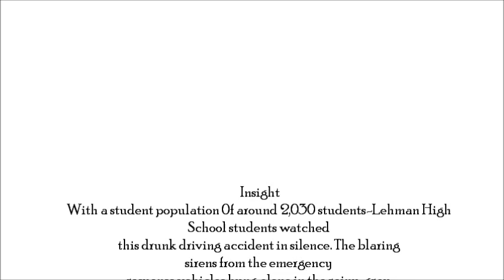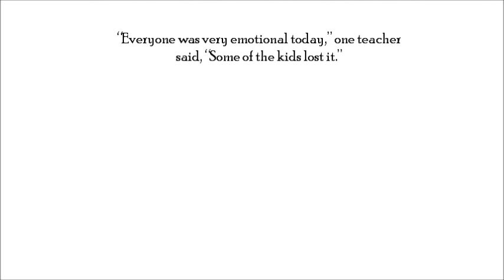Lehman High School in Shattered Dreams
On a dreary, gray March morning, Lehman HS students watch in despair as emergency response teams rush to save these students lives.